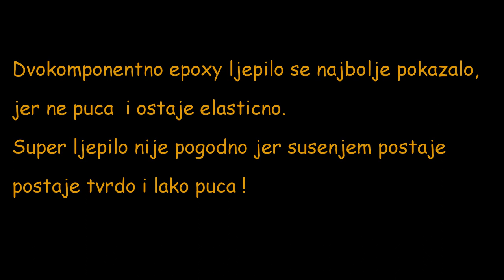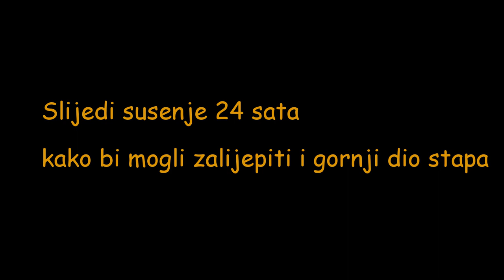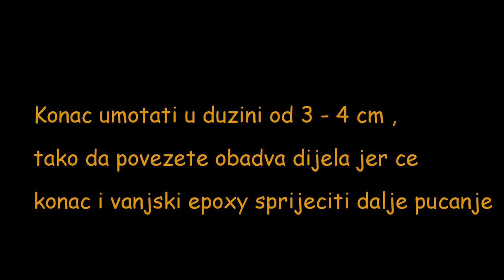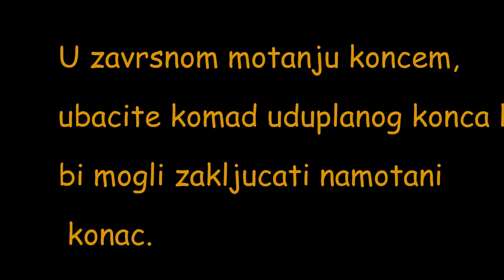Popravak slomljenog ribarskog stapa / Fishing rod reparation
Procitaj ispod pod detaljno, za opsirnije upustvo !

Naj efikasniji nacin da popravite slomljeni ribarski stap.

Na ovaj nacin moguce je popraviti sve vrste stapova pa cak i teleskop tipove poput bolonjeza itd. (Jedina mama je ta sto nakon popravke teleskopskih stapova u taj segment necete moci gurnuti gornje segmente).

Za ovu reparaciju potrebno vam je slijedece:
Epoxy dvokomponentno ljepilo

Dio starog stapa koji odgovara unutrasnjem precniku koga mozete doraditi smirgl papirom sitne granulacije tako da se perfektno uklapa u gornji i donji segment polomljenog stapa.

Takodje mozemo iskoristiti i komad prokrom zice odgovarajuce debljine, cije krajeve zaoblimo turpijom, te nakon toga omotamo tanki konac preko zice kako bi sto bolje upasovali taj dio sa druga dva segmenta stapa.                                                                                              Bistro